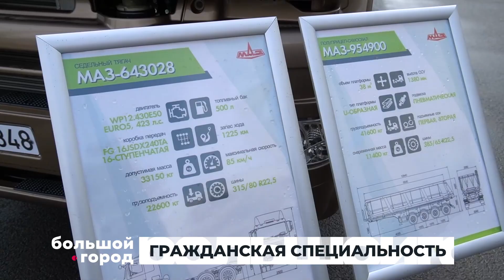ГРАЖДАНСКАЯ СПЕЦИАЛЬНОСТЬ. Большой город 19/04/23